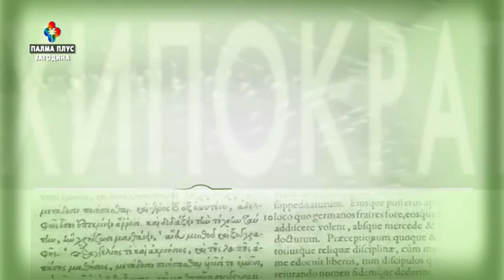HIPOKRAT dr MARIJA JARKIN 27.11.2019.